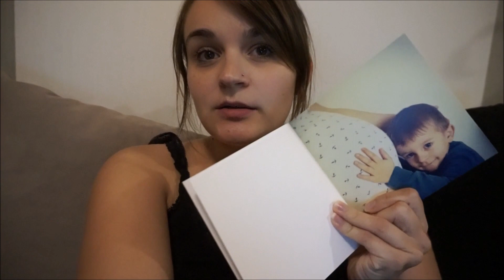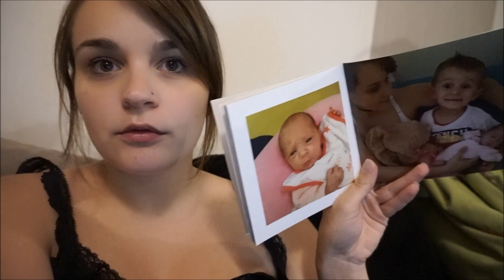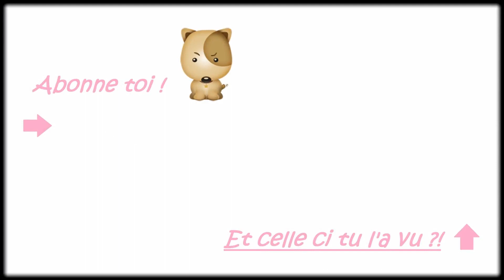C’ÉTAIT MON RÊVE, LA VOICI !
🎀 C'est peut être bête pour certain(e)s mais en tant que Maman je rêve parfois d'acheter certains articles de puériculture pour mes enfants, soyons clair cet achat est exclusivement pour me faire plaisir à moi, Théa s'en fiche un peu je pense !

Melody - 27 ans
Ethan - 3 ans
Théa - 4 mois

D'enormes Bisoux
Meloudy 😍💕